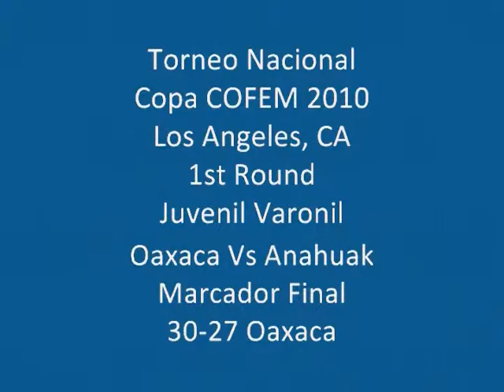Oaxaca Juvenil Vs. Anahuak Copa COFEM 2010 Pt. 2/2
Torneo Nacional
Copa COFEM 2010
Los Angeles, CA
1ST ROUND Juvenil Varonil
Oaxaca Vs. Anahuak
Parte 1/2

Jugadores Participantes De Las Comunidades De

Macuiltianguis (Macuil) - Ivan, Roberto & Luis
Xiacui - Ali
Xochixtepec (Xochix) - Daniel, Luis & Santiago
Yatzachi El Alto (Y.E.A.) - Daniel, Francisco & Ruben
Nazareno Etla - Stuart
Analco - Brian